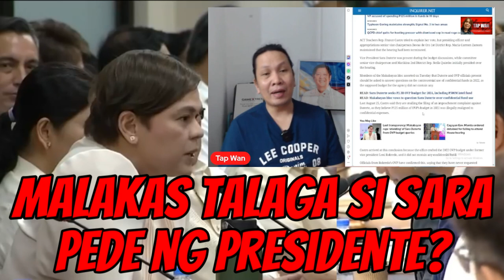Confidential Funds ng OVP at Department of Education, aprubado sa budget hearing sa kongreso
Confidential Funds ng OVP at Department of Education, aprubado sa budget hearing sa kongreso. Sang-ayon ba kayo dito?